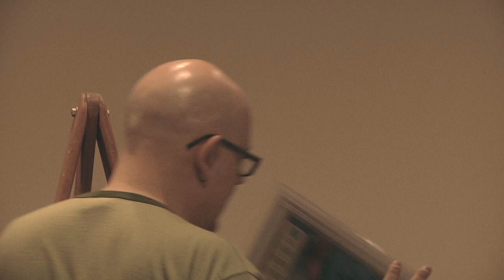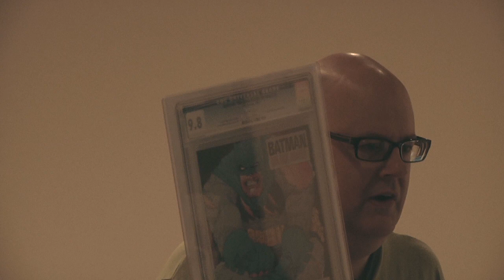FORUM: "Why Are Super Heroes So...Super?"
I recently had the opportunity to record Dave Canfield (Twitch Film writer) speaking about Super Heroes and Culture at The Row House in Lancaster, PA.

The Row House hosts a wide, diverse range of lectures and discussions from "Mom Guilt" to "Harry Potter's Alchemy".

Check out their podcast for old forums, and participate in one if you're in town.